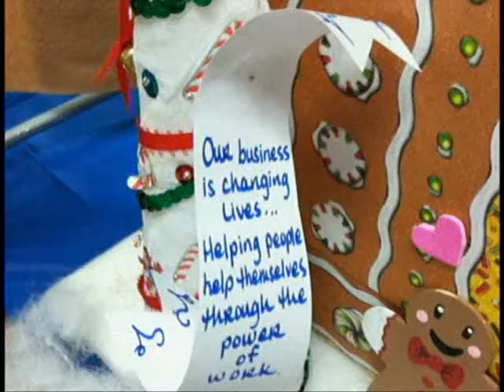WTVR VTM Gingerbread House 12 15 11